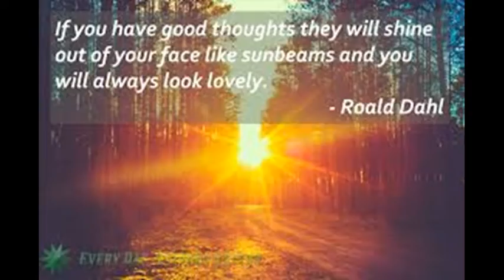Eyes Of The Heart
To see with heart is looking with love at the world